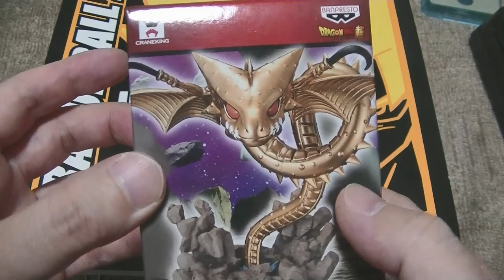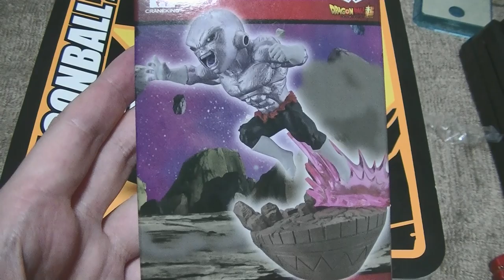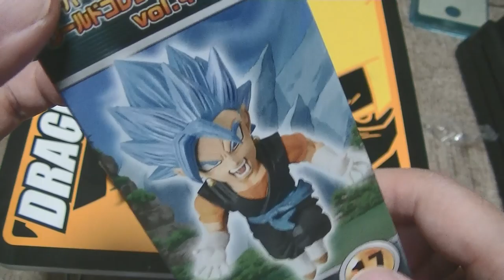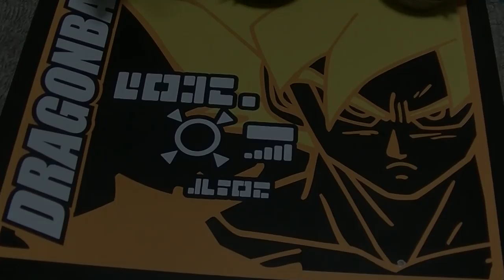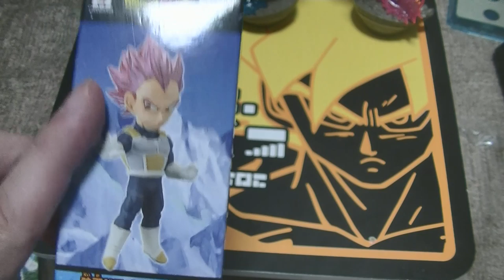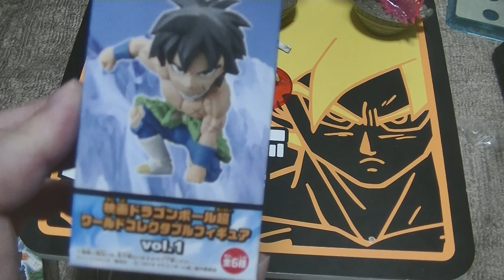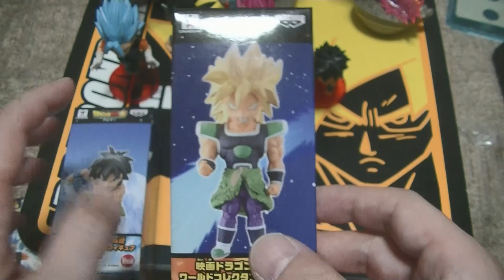おすすめのフィギュア 紹介＆開封動画 ドラゴンボール ワールドコレクタブルフィギュア 【ワーコレ】を１０体開封します！ Dragonball